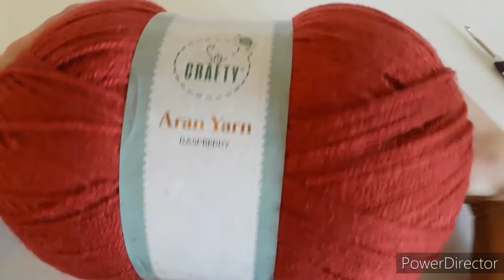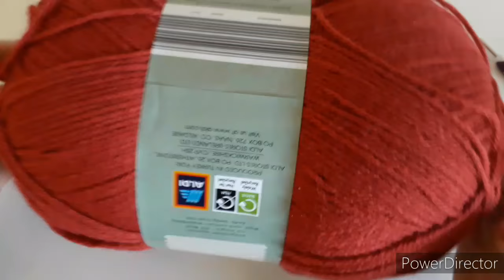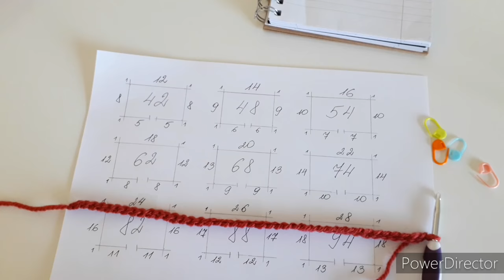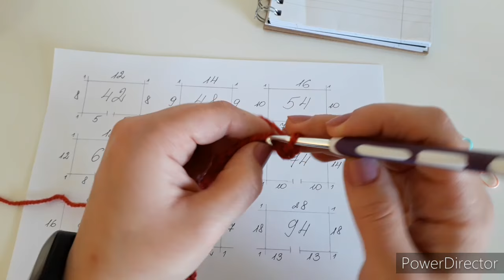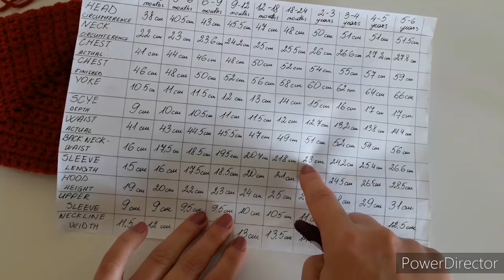Crochet #29 How to crochet a high neck coat for a girl /Part 1